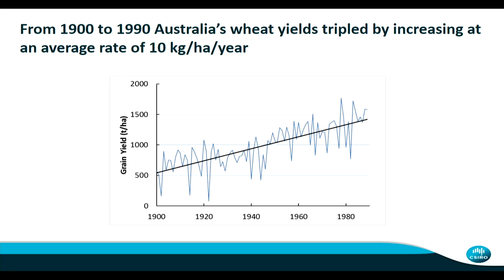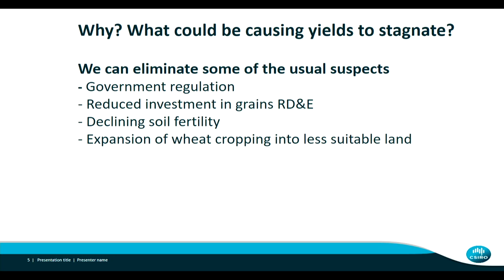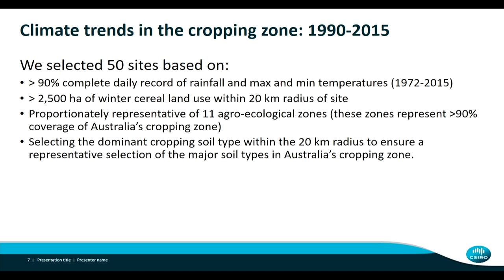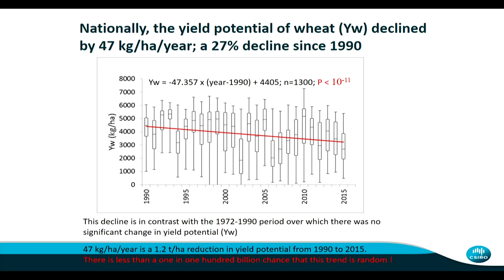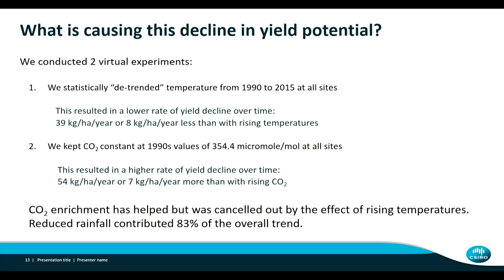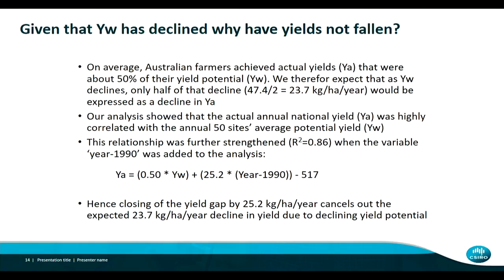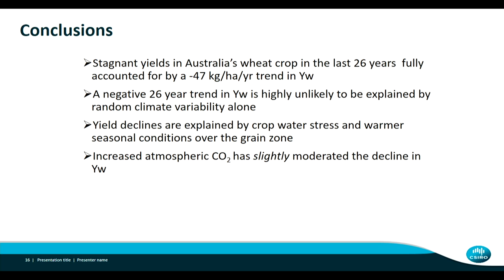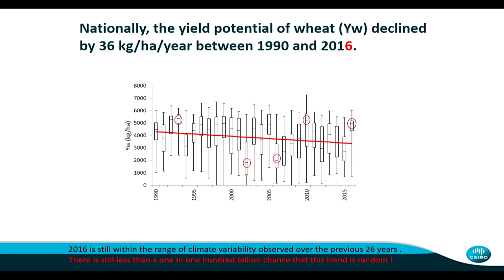Zvi Hochman, CSIRO - Wheat yields have stalled since 1990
Date:
8 March 2017

Wheat yields have stalled since 1990 as technology and climate change battle it out

Speaker:
Zvi Hochman
CSIRO